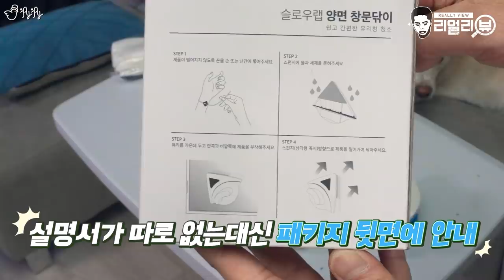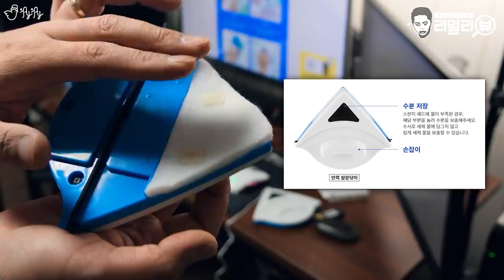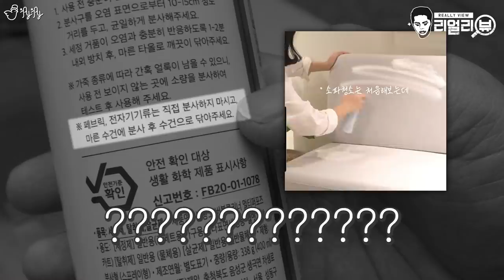인스타에서 광고하는 신박한 청소 용품들을 사용해보았습니다. 과연...